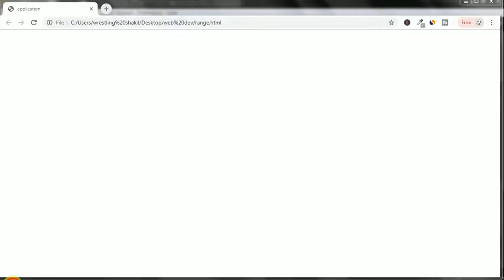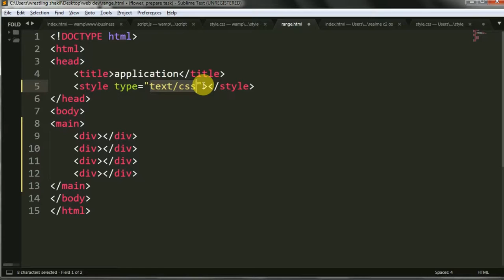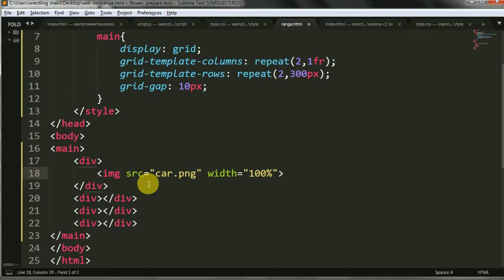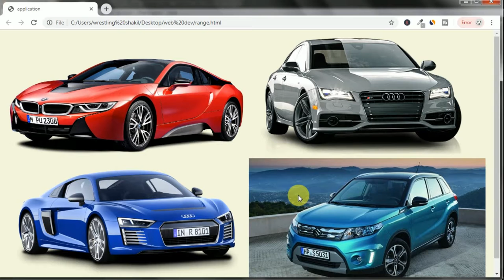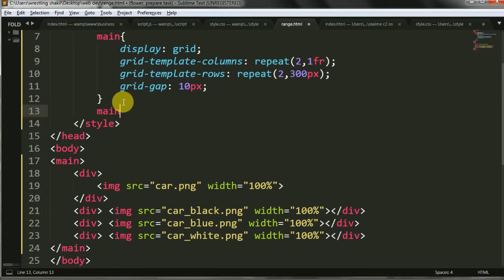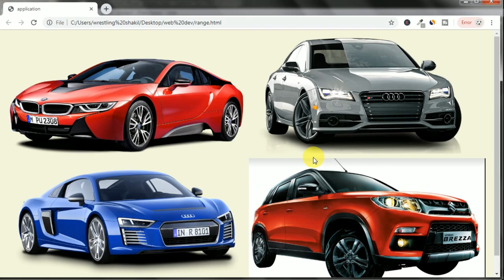CSS Grayscale Img Hover Effect | basic for simple coding